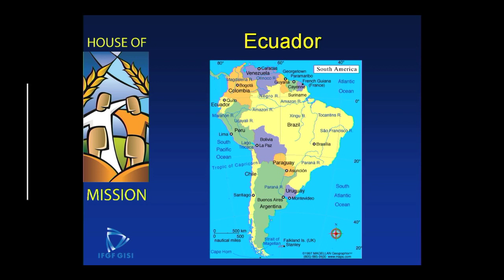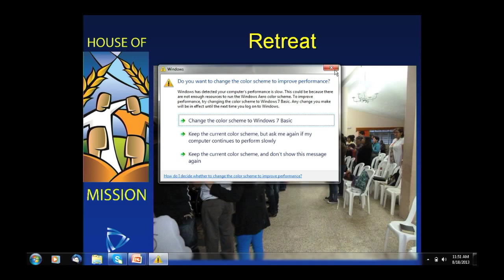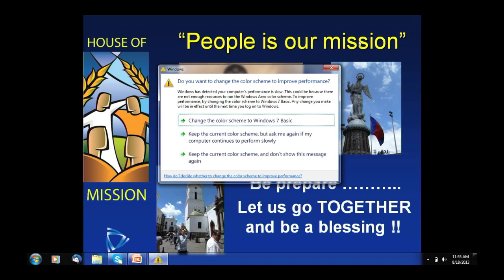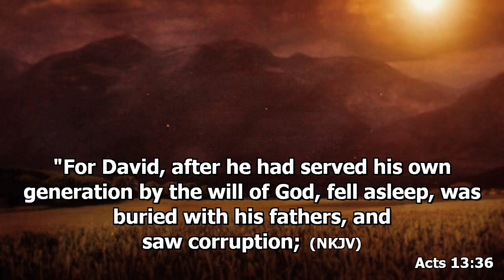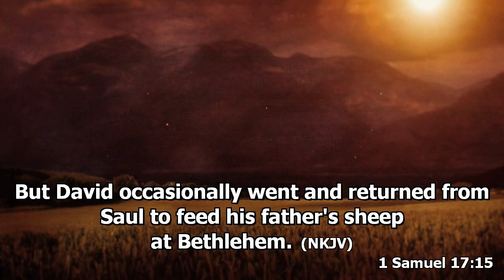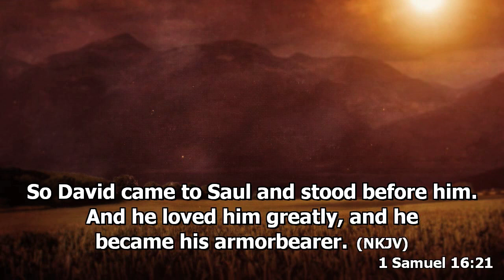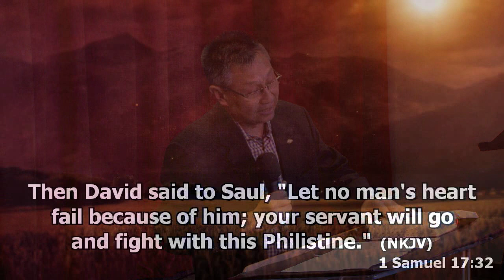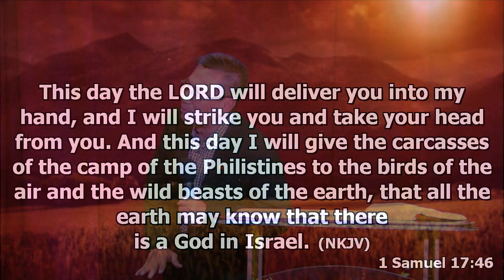Makna Hidup by Somi Pranoto(in Indonesian)